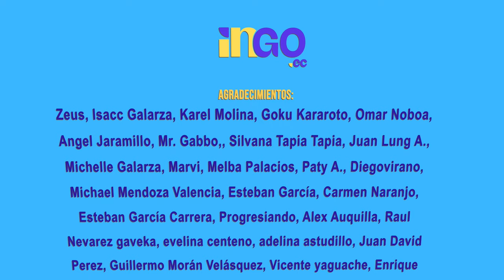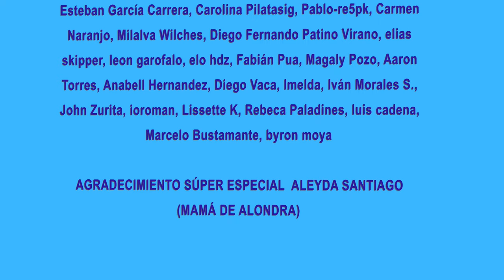Economía sana, ¿cómo se alcanza? | Ecuador, ¿estado fallido? | Análisis con Marco Flores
En este espacio, exploraremos el fascinante mundo de la economía, centrándonos en el concepto de Estado fallido, el desarrollo económico y las estrategias para alcanzar una economía sana.
Acompáñanos en un análisis profundo de la situación económica de Ecuador y cómo puede superar los desafíos actuales. Contaremos con la participación del reconocido analista económico Marco Flores, quien nos brindará sus valiosas perspectivas y recomendaciones.
Aquí, discutirémos temas como:
•⁠  ⁠¿Qué es un Estado fallido y sus implicaciones económicas?
•⁠  ⁠Las causas del desarrollo estancado en Ecuador.
•⁠  ⁠Pasos y políticas para construir una economía resiliente y prospera.
•⁠  ⁠Estudios de caso y ejemplos relevantes del contexto ecuatoriano.